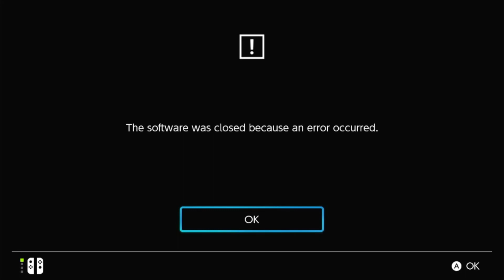Going To Sybak The University Town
going to sybak to learn of a cure for Colette in tales of symphonia

___________Follow_Me_on _________